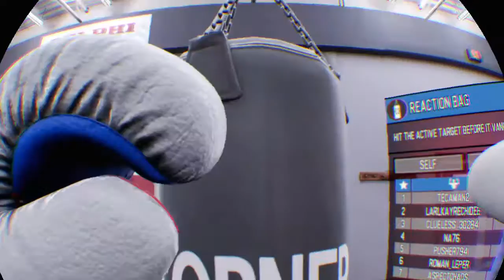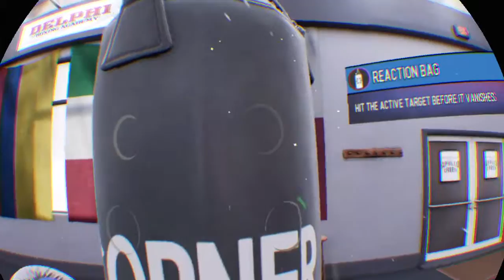プラスチック Creed: Rise to Glory™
Practice